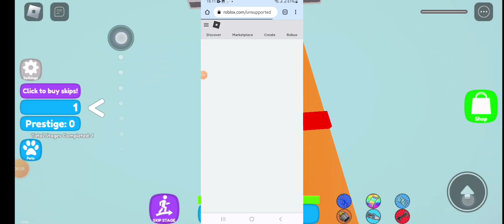Old roblox page from 2012 found?